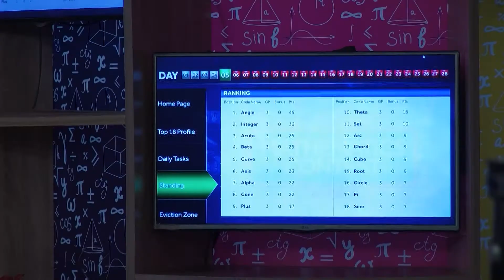CLMCA: S01E05 HIGHLIGHT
Watch our 18 Mathletes fight for their right to remain in the Maths Lounge. No one wants to go home this Sunday.

(12pm and 3pm) and other select TV channels across Africa (See video for details).
Follow us @CruxlearningTV (Facebook, Instagram, Twitter and Youtube) for updates.
Cruxlearning...e-learning at your place, pace and price!